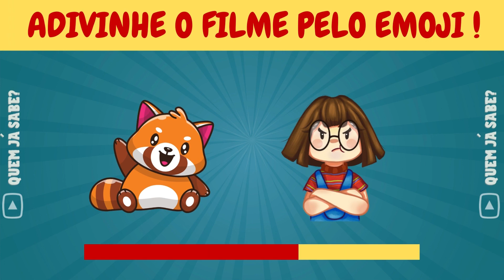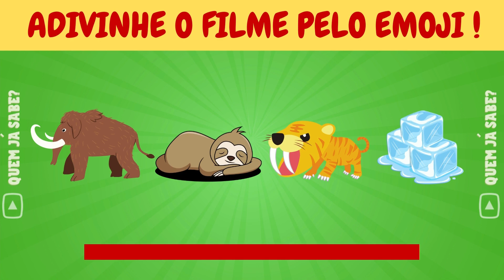Adivinhe o Filme pelo Emoji !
Desafie seus conhecimentos de cinema neste divertido jogo de adivinhação! 🤔💡 Adivinhe o filme pelo emoji!
Junte-se a nós enquanto testamos sua habilidade em decifrar títulos de filmes famosos usando apenas emojis como pistas. Prepare-se para uma viagem cinematográfica cheia de desafios e diversão! 🍿🎥
Será que você consegue adivinhar os filmes corretamente?
Assista até o final e Não esqueça de deixar o seu palpite nos comentários e desafiar seus amigos a testarem suas habilidades também.
Vamos começar! 🚀🔍
descubra se você é o mestre das pistas de emojis! 😎🏆